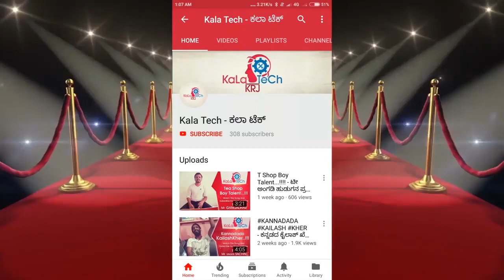BADALAGIDE Preetiinda | Album Song | Shree kaka | Ashwini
4 years Back Album song of Director shree kaka.
Album technicians...
Direction : Shree Kaka
Caste : Shree Kaka, Anjali
DOP : Rajdeepa
Singer : Rajdeep
Now He Directed 2 Best Short films.
you can search that films in anand audio official YouTube channel .
1. 20-20 Kannada short film
2. Present prapancha Kannada short film
are best msg oriented short films pls do watch thank u